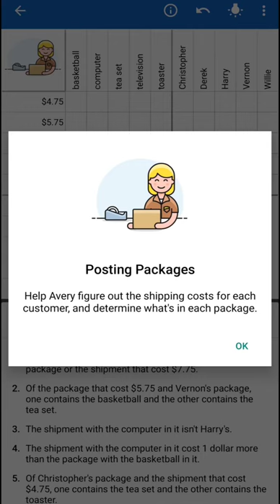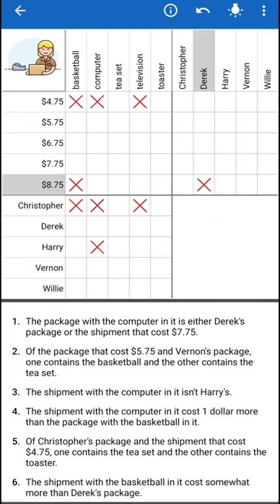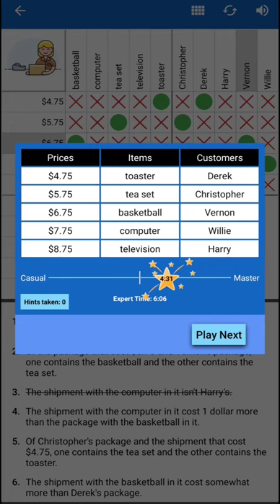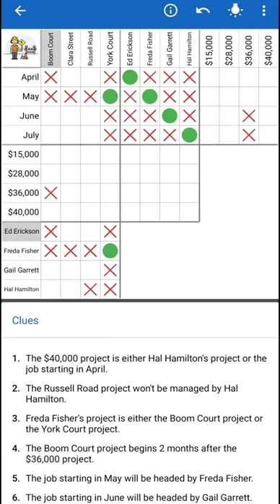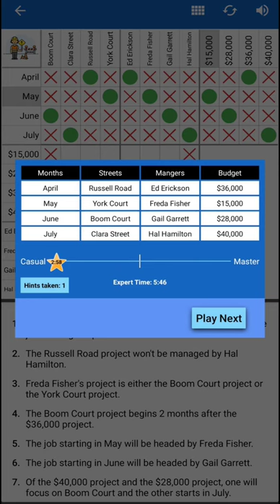Quick Logic Puzzles - Daily Puzzles Gameplay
Two daily logic grid puzzles from puzzle game Quick Logic Puzzles on Android.
0:00 Posting Packages
4:36 Street Repairs